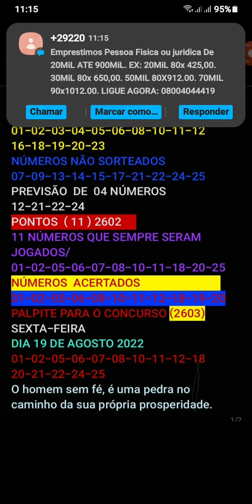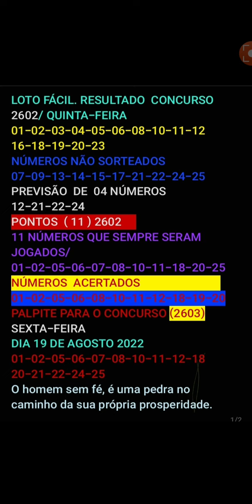PALPITE LOTO FÁCIL /CONCURSO 2604 ( SEXTA-FEIRA)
palpite loto fácil/ concurso 2603/ SEXTA-FEIRA
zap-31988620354